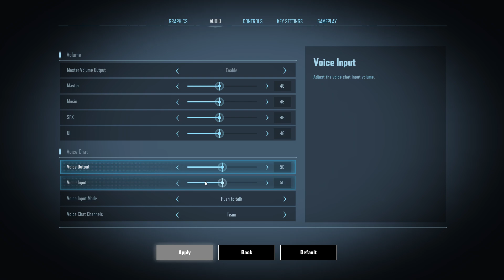Super People - New Pubg Gameplay